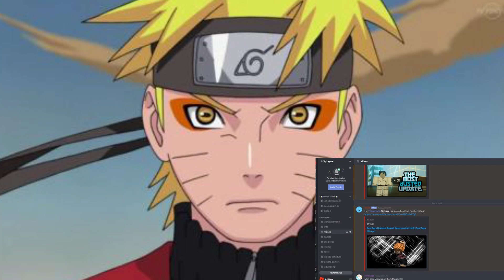How to hit S+ In 2 -3 Days As A Soul Reaper or Arrancar | Soul Saga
my mates (leave me beatz)